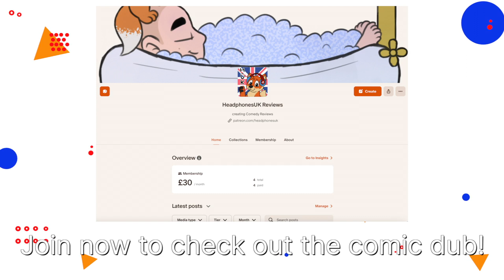Want to Know Huck's Origin? Join the Patreon to Find Out!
We're trying something new, and if you want to see it early, give us money!